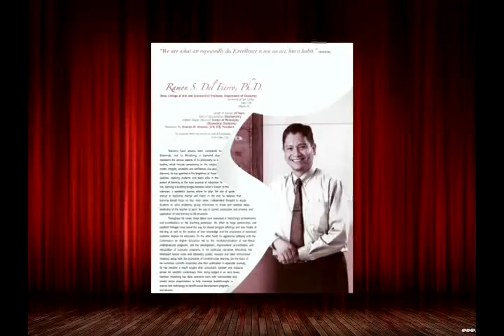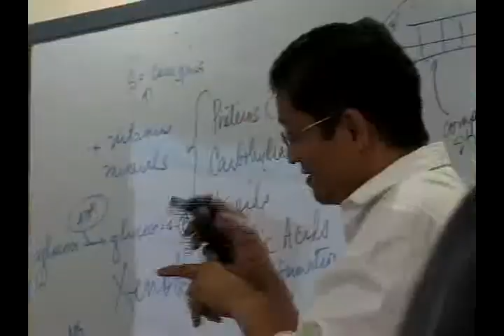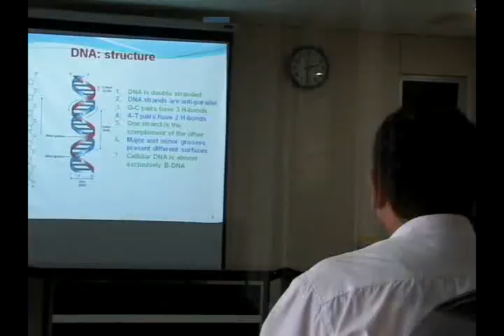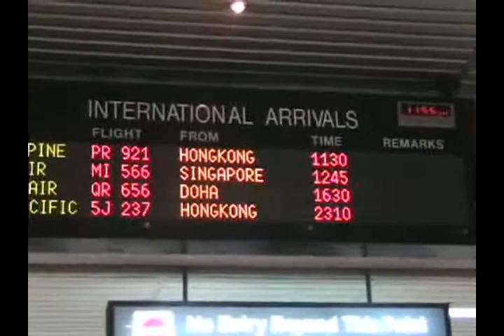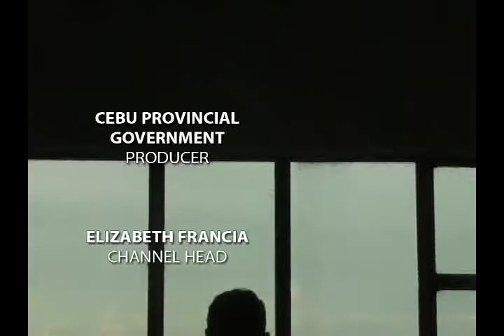Mabuhi ka Ramon del Fierro : Educator and Scientist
Biochemistry expert, Dr. Ramon del Fierro received the Golden Medallion award as one of the TEN OUTSTANDING TEACHERS IN THE PHILIPPINES in 2009 Metrobank Foundation Search for Outstanding Teachers.

He has conducted scientific researches on mutagenicity, clastogenicity, and the antimutagenicity potentials of natural products and chemical toxicology in the environment.  He is the Dean of the College of Arts and Sciences and a Full Professor of Chemistry at the University of San Carlos.

He received special citations as Outstanding Educator from the Philippine Senate; Philippine House of Representatives; Regional Development Council -- Region VII; Cebu Provincial Legislative Council; and Cebu City Legislative Council.

Internationally,  he is the International Biographical Center's 2000 Outstanding Scientists in 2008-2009 and is the International Research and Communication Center's Outstanding Educator in 2005.

He received the Garbo sa Sugbo award from Gov. Gwen in 2010.